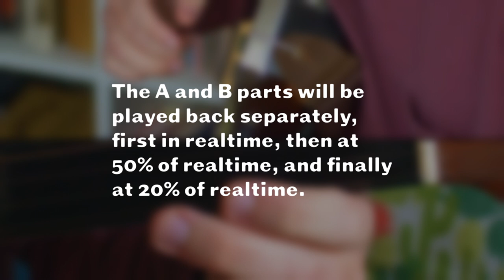Slow Motion Banjo — Rob Stenson, “Soldier’s Joy”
This is a recording of “Soldier’s Joy”, filmed at 120 FPS from two angles.

The tune is performed by Rob Stenson on a half-fretless banjo in gCGCD tuning in a clawhammer style.

The A and B parts are be played back separately, first in realtime, then at 50% of realtime, and finally at 20% of realtime.

00:00 Introduction
00:32 A Part
02:34 B Part
04:31 Outro